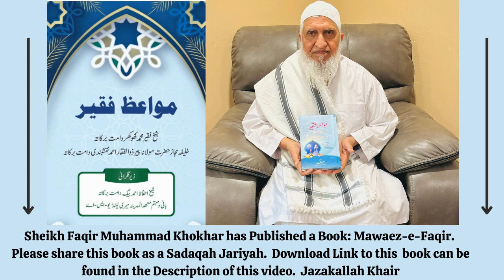(Urdu)- BROTHER and SISTER ki MOHABBAT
Urdu Waldaain Ka Khidmat Karo,Urdu Maa Ki Shaan,Urdu Waldaain Ka Khidmat Karo,Urdu Jannat Kaise Kamai,Urdu Waldaan ke liya sadqah jaariyah,Urdu Kush Kismat,Urdu Kana Ke Sunnate,Urdu 8 Aadme Par Hirarangi,Urdu Chand Zindagi Nasahein,Eng Darood Sharif - Salat Ala Al-Nabi Jummah Khutbah Darul Ihsan,Urdu Auraton Ko Request,Urdu Wudhu ke Barkatein,Urdu, Shaitaan Hamara Dushmaan Hai,Urdu Shaitaan Ka Chalaakiya,(Urdu)- Behan Aur Bhai Ka Mohabbat,Urdu Ghar Ko Jannat Banaye,Urdu Bure Dost Ke Saat Dosti Na Lagein,Urdu Miya Aur Biwi Ka Khoobsurat Rishta,Urdu Ik Ajeeb Waqia,Urdu Hajj Ka Ajeeb Waqia,Urdu Badnazri Ki Elamat,Urdu Bohat Piyari Sinnat New Baby Keliye,Urdu Aurat ki awaz ka parda,Urdu Neq baby ki azan ka sunnat tariqa,Urdu Aurat ki awaz ka pardaUrdu Khawand Ko Apna Banane Ke Liye,Urdu Buri Nazar ke nuqsanat,Eng Great Advice Jummah Khutbah,Urdu Apna Jaan Se Zaada Biwi Aur Bachein Ke Hifazat Fikar Man Hote hai,Urdu Gabrahat Door Karne Ke Liya,Eng Patience Al-Sabr Jummah Khutbah,Eng Revelation,Eng Generosity Of Prophet,Eng Cave Of   Ilaj,Urdu Ajeeb Waqia Bismillah ke bare mein,Urdu Bismillah,Urdu Gussa Ke Bare,Urdu Jannat Ki Kirkee,Urdu Hazrat Lyman ki nashta,Urdu Dua Ke Barein Kuch Qaza Hai,Urdu Deen aur Dunya Ke Liya Ik Betareen Dua,Urdu Ye Dua Parne Se Allah Humara Gunna Maaf Ho Jaaye Ga,Urdu Ik Khaas Dua,Urdu Urdu Shaitan Hamara Dushman Hai,Urdu Parshany Aur Gham Door Karne Ke Liya,Chand Dua Ko Yaad Karein,Urdu Chaand Ibarat Ka Baayein Sone,Urdu Dua Sahi Mangne Ka Tareeqa, Urdu Agar dua Qabool Na ho Rahi ho,Urdu Tahajud Or Dua ki Qabooliyat,Urdu Chand Moqamat Dua Qabool Hoti Hai,Urdu Hazrat Abdullah Bin Umar Ko Nasihat,Urdu Dua Mangne Se Kuch Aadab,Urdu Dua Ko Sahi Tarha Se,Urdu Piece Of Advice,Urdu Maal Ki Haqeeqat Ke Bare,Urdu Only Allah Ko PukaroUrdu Jannat Ka Aurat,Urdu Jo Aurat Anke Na Acha Lagein,Urdu Jannat Ka Pani,Urdu Hoor Al Ayn,Eng Please Do Hajj ASAP, Urdu-Jannat Ki Nemato Ka Zikar Quran Main,  Urdu Meya Biwi Jor Ka Bare Main,Urdu Ilm Ka Takaza Amal Hai,Urdu-Bachon,Urdu-Takabur,Urdu Hamera Main Andar Bohot Boora Social Problem Hai,Urdu Zada Neykeya Jammah Karna Ka Nuska,Urdu As-Sabur,Urdu Az-Zaahir,Eng Why does Islam say about our Parents Jummah Khutbah Darul Ihsan,Urdu Ahlal Ilm Walo Ki Sobhat,Urdu Dhul-Jalali wal-Ikram,Urdu Har Bache ki fitrat islam par hai,Urdu Shaiteen ke Dushman,Urdu-Al Rauf,Urdu-Al-Baqi,Urdu Har Kaam  Karnse Se Pehli Ye Karo,Urdu-At-Tawwab,Urdu Al Hadi,Urdu Al Muqsit,Urdu Al-Wali,Urdu Al Mani,Urdu-Al-Nafi,Urdu Al Rasheed,Urdu-Al-Khabir,Urdu Ar-Rafi,Urdu Al-Latif,Urdu Al-Wasi,Al Mubdi,Urdu Al-Aleem,Urdu Kise Nekhe Mamooli Nehe Samaj Ne Cheya,Urdu-Al-Ghafoor,Urdu-Al-Hafiz,Urdu-Al-Muhyi,Urdu Al-Hameed,Urdu Al-Wadood,Urdu Al-Shakur,Urdu Al Mueed,(Urdu)-Al-Fattah, (Urdu)-Al-Qadir,Al-Zahir (Urdu)-(Urdu)-Allah SWT, (Urdu)-Aurat Ke Bare Galat Famey, (Urdu)-Al Mutakabbir,(Urdu)-Ik Dayati Ka Sawaal,Urdu Azdawaji zindagi keliye advise, Urdu Waswasa ka ilaj or contol,(Urdu)-Al Raqeeb, (Eng)- Hajj Jummah Khutbah (Urdu)-Panch Tabka Main Begar, (Urdu)-Al Quddus, Urdu Shukar,(Urdu)-Deen Main Zada Bareeqia Ne Kal Ne Chaya Hai,Urdu Bain Aur Bhai Ka Mohabbat,Urdu Namzi Ka Namaz Ka Asar, Urdu Shaitaam Sabse Bara Dushman Hai,(Urdu)- Al Ghaffar,(Urdu)- Al Bari, (Urdu)-Al Rahman (Urdu) Khamad Ya Biwi Se Rast Pe Ne Hee hai,Eng- Quran-e-Kareem Jummah Khutbah Kashmir Center,Urdu Maa Baap Ka Haqook,Urdu Waldein Se Pyar Karein,Urdu Waldaan Kya Shaan Hai, Eng Blessing Of Darood Shareef Jummah Khutbah Kashmir Islamic Center Yonkers,Urdu-Dil Ke Beemari Betareen Elaj,Urdu Family Jorna Ka WazifaUrdu Negaaa Ki Hifaazat,,Urdu Miya Biwi Khush Gawar Zindagi,Urdu Angoote Ke Bare,Urdu Najaaiz Ishq Ka Asaraat,Urdu Majnoo Ka Ajeeb Waqia,Urdu Sohbat Ke Asrar,Urdu Naseehat Kisi Door Baagne Betar Hai,Urdu Family Apse Mein Itafaq Aur Mohabbat  Barhane Key Liya,Urdu Kana Khana Ka Aadab,Urdu Choose Better, Urdu- Shifaa Aata Karna Wa